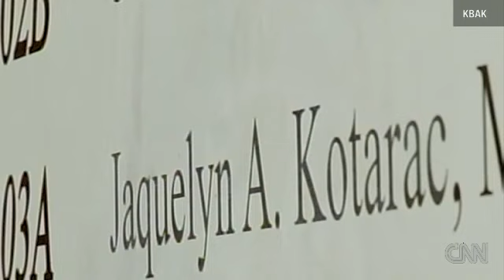2010 08 31.Womans dead body found in chimney.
Police in California say they do not suspect foul play in the case of woman found dead inside a chimney.